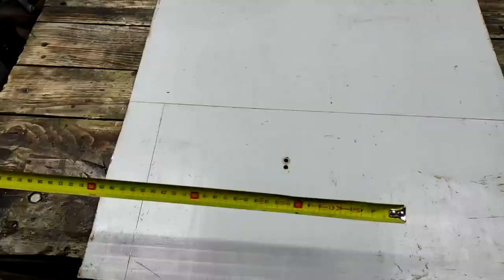НЕВЗДУМАЙ покупать, а СДЕЛАЙ САМ своими руками!! Отличная идея и профильной трубы и металла!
«Альта-Профиль» – первый производитель сайдинга в России. Компания производит 24 коллекции и 162 вида отделочных материалов и полимеров. Это самый широкий ассортимент среди отечественных компаний."